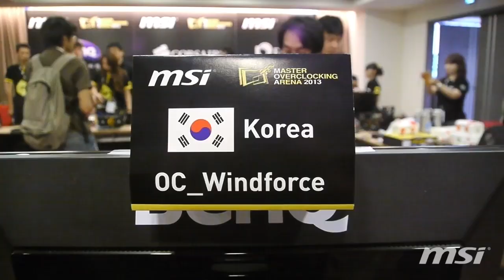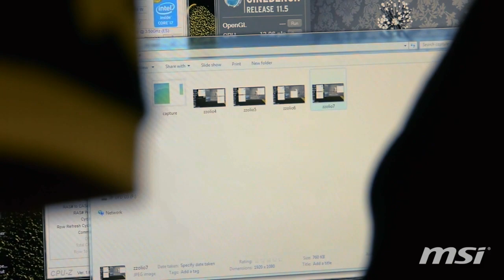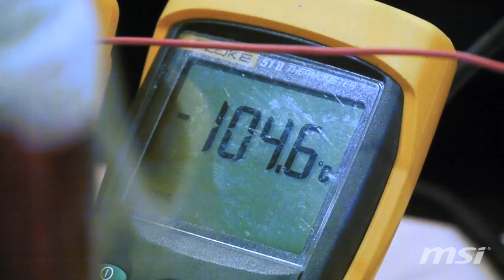MSI MOA 2013 - Official Aftermovie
This is the official aftermovie of the MSI MOA 2013 Worldwide finals.

Song :
Name of the album :
Download the complete song and Album for free from here :